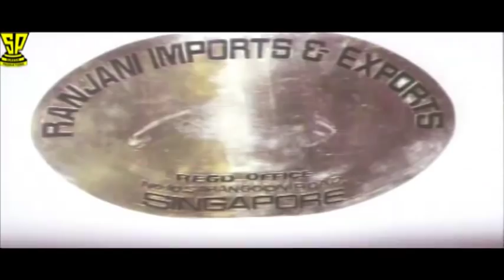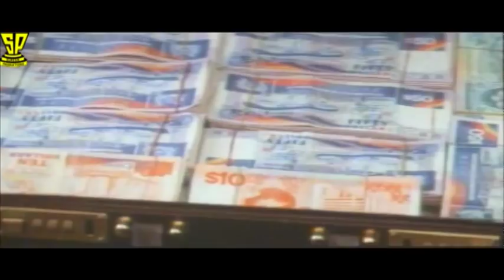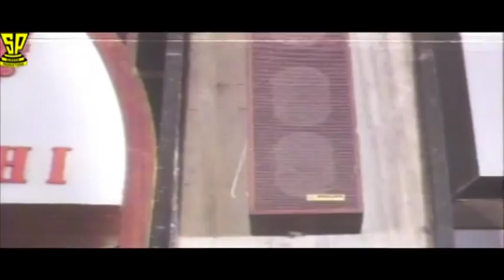Brahmanandam Venkatesh Tabu Comedy Scene | coolie No1 | Suresh Productions